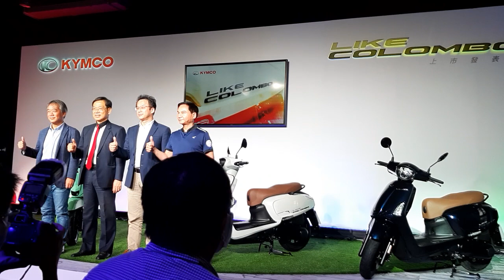【現場直擊】新台幣 95,000 元 Kymco Like Colombo 正式發表【7Car小七車觀點】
Kymco 光陽工業今日 (9/3) 選在華山文創舉行 Kymco Like Colombo 新車發表會，該車主打歐洲時尚質感風格，提供四種顏色做選擇，建議售價新台幣 95,000 元，同時也公佈了旗下產品的優惠訊息。